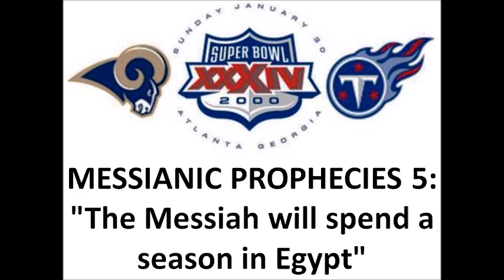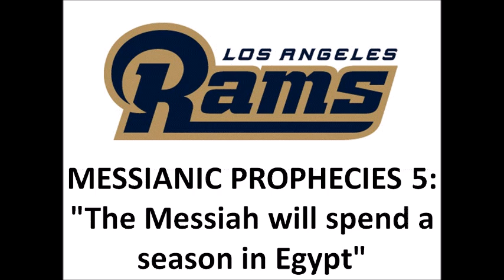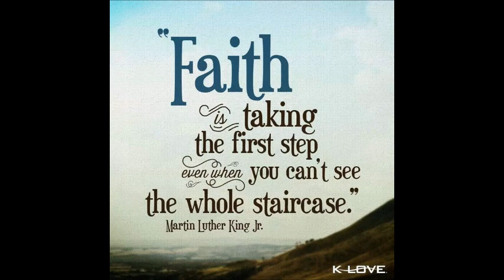Messianic Prophecies 5: "The Messiah Will Spend a Season in Egypt"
Sermon by Rev. Dan Squezello

At First Baptist Church of Westwood

Title: Messianic Prophecies 5: "The Messiah Will Spend a Season
in Egypt"

Text: Hosea 11:1-4; Matthew 2:13-23